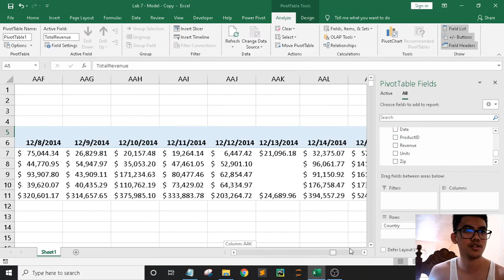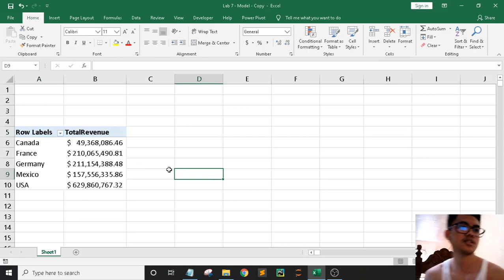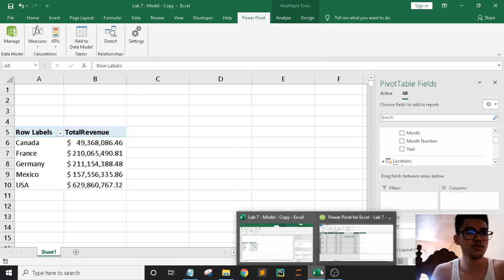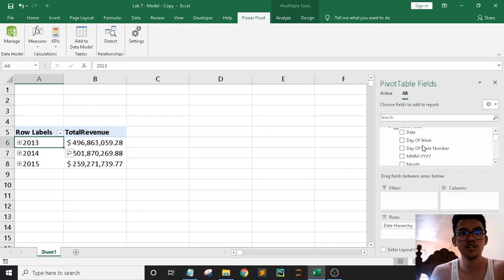Excel | Part 46: Data Analysis: Date Table